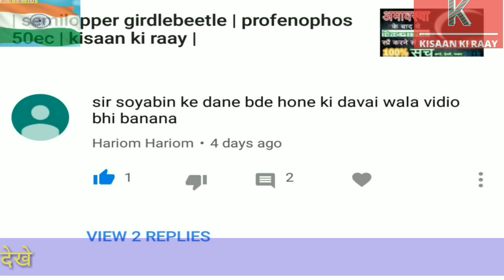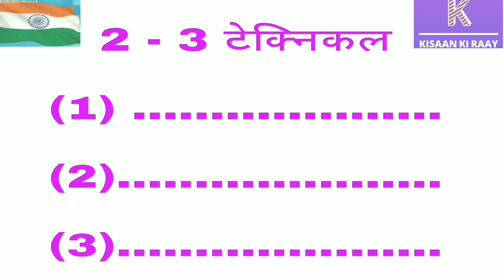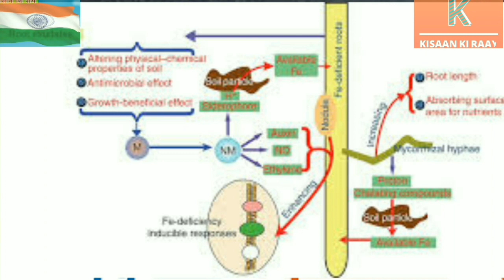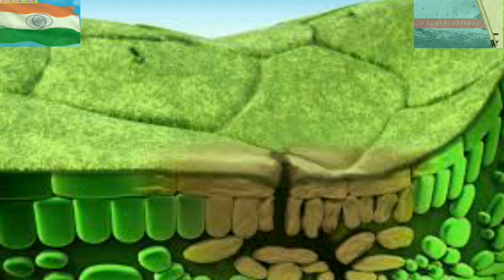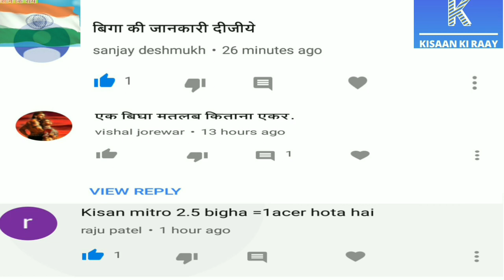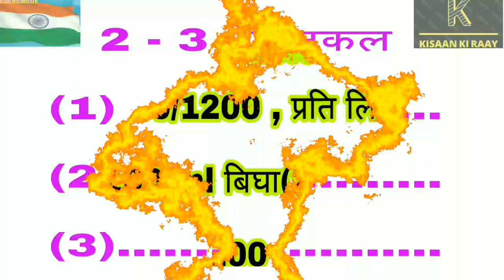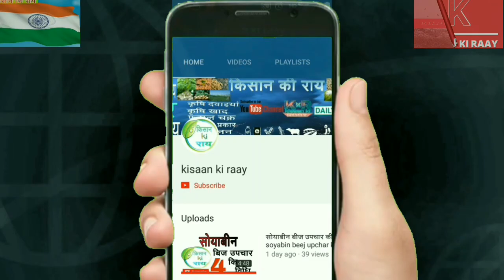| soyabean ka dana kese badaye | propiconazole | tebuconazole | pyraclostrobin |